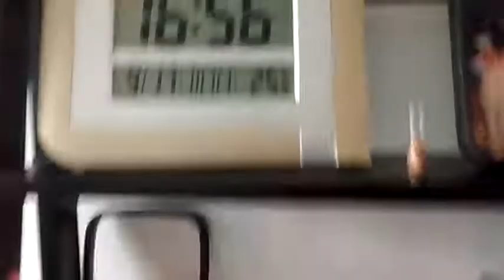NIÑOS HÉROES DE CHAPULTEPEC VID 20170918 0455240321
MARTES 3 DE OCTUBRE 4 50 P M Y YA 6 7 P M ERA DOMINGO 17 DE SEPTIEMBRE